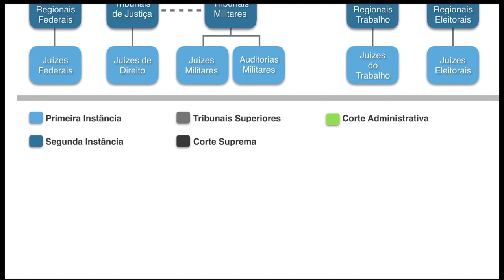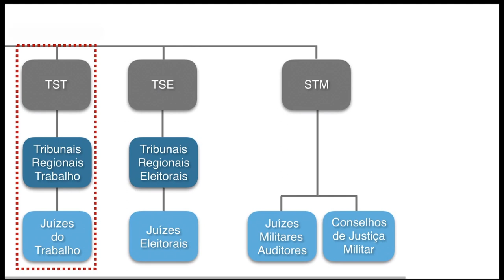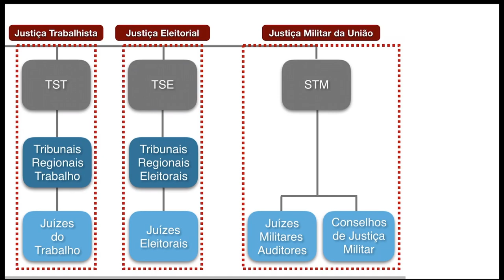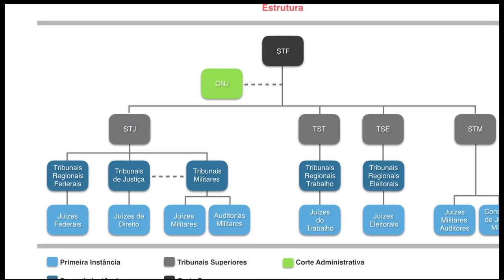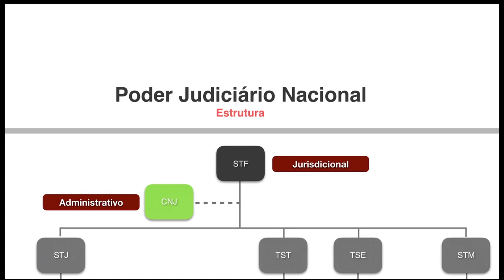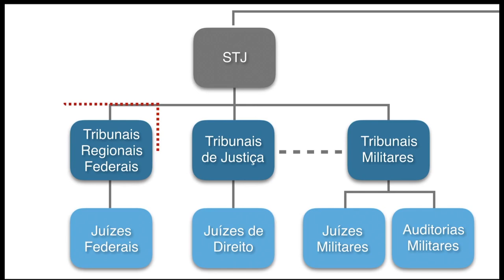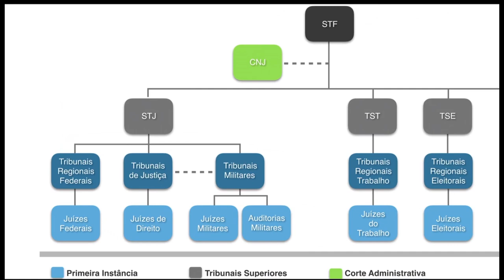MAPA MENTAL do PODER JUDICIARIO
Um MAPA MENTAL vale mais do que 10.000 palavras.

A estrutura do Poder judiciário é um assunto RAIZ.

Daqueles que a gente usa como base para entender várias outras matérias em Direito Constitucional.

Compartilho com você o meu método para entender a lógica de essa estrutura e a base da divisão de competências no Poder Judiciário.

Nosso ponto de partida é a Forma Federativa de Estado.

Também vamos entender como funciona a divisão entre ramos de justiça, algo essencial na dinâmica das Metas do Poder Judiciário.

Abraços!